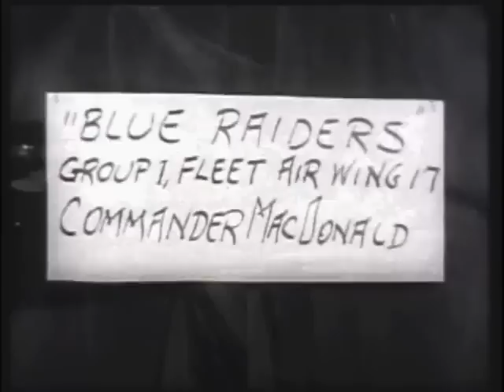USS Baya 'Fish Out of Water'